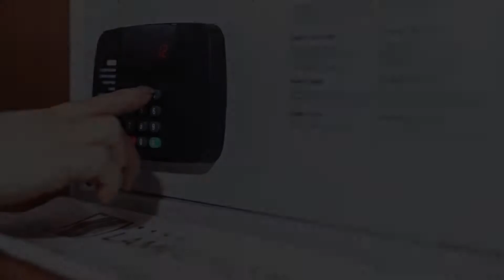Lamec Hotel Business, Gebze, Turkey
About Property:
You're eligible for a Genius discount at Lamec Hotel Business! To save at this property, all you have to do is sign in.
Offering a sauna and steam room, Lamec Hotel Business is located in Gebze. The property offers a terrace with city view. Free WiFi access is available in all areas.
Modernly decorated rooms include smart LED TV, safe box, work desk and an electric kettle with complimentary coffee - tea set up. Featuring a shower...
Property Type: Hotel
Address: Kisla Cd. No:46, Gebze, 41400 Gebze, Turkey
Searching For
1. Lamec Hotel Business - Gebze - Turkey
2. Lamec Hotel Business - Gebze - Turkey Address
3. Lamec Hotel Business - Gebze - Turkey Rooms
4. Lamec Hotel Business - Gebze - Turkey Amenities
5. Lamec Hotel Business - Gebze - Turkey Offers and Deals
Audio Credit:
Track Title: Reasons To Hope
Artist: Reed Mathis